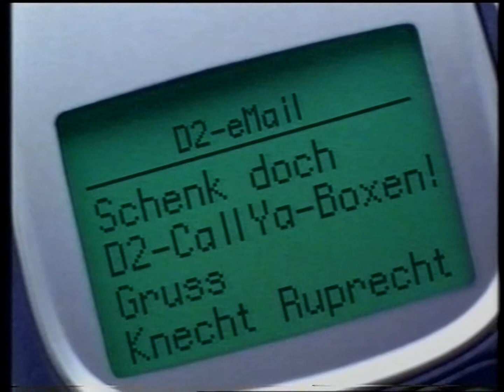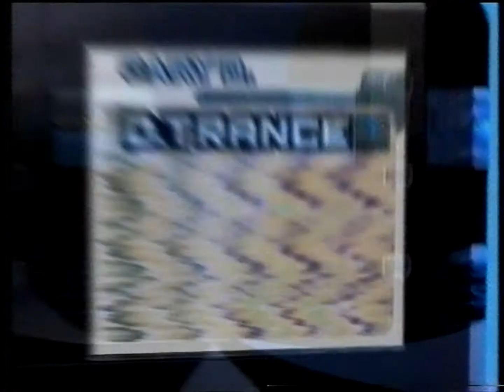VIVA - Commercial Break Pt II (2000)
Courtesy of a friend of mine.